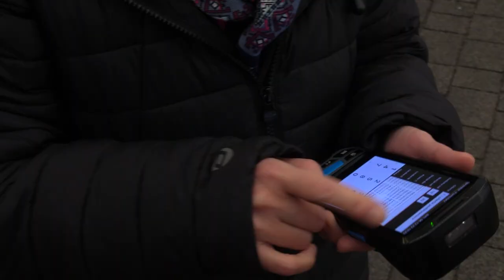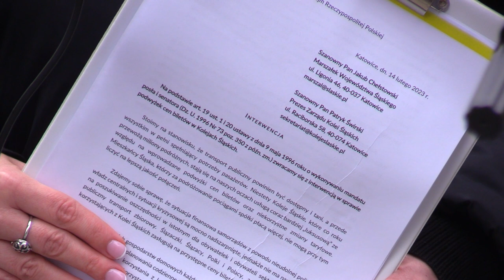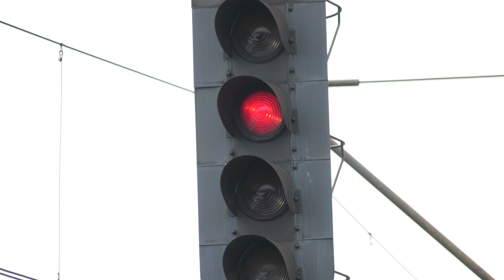Konflikt w Kolejach Śląskich 14.02.2023